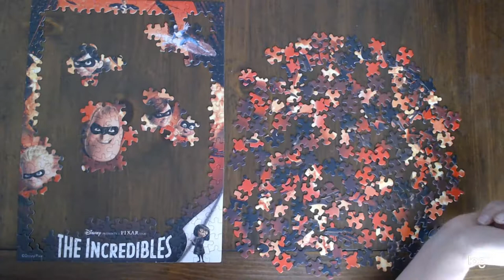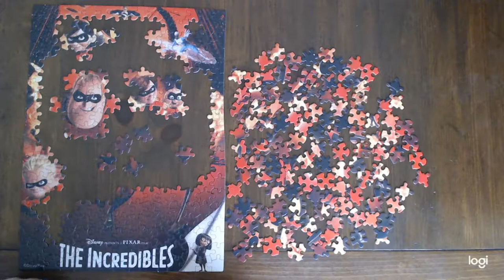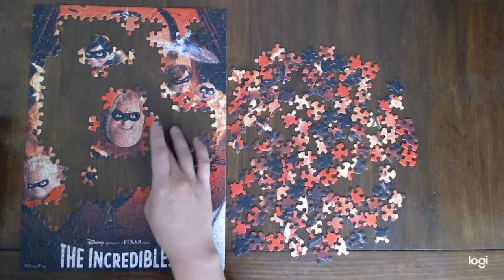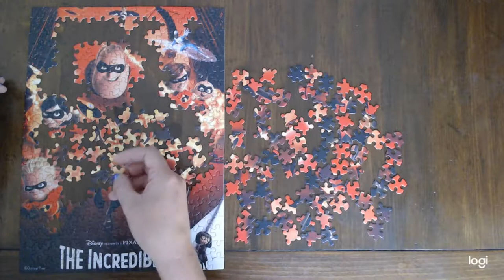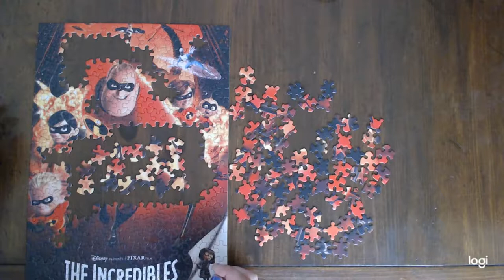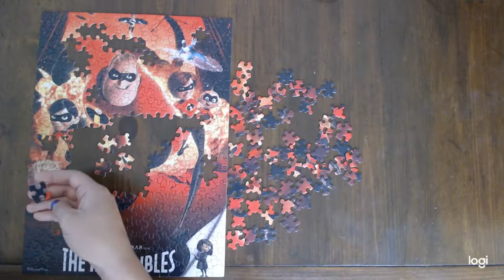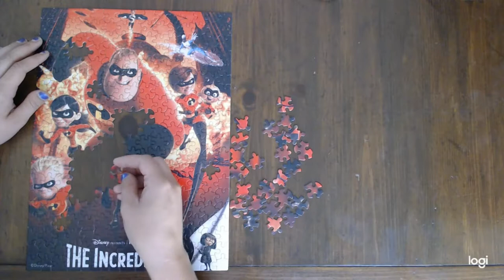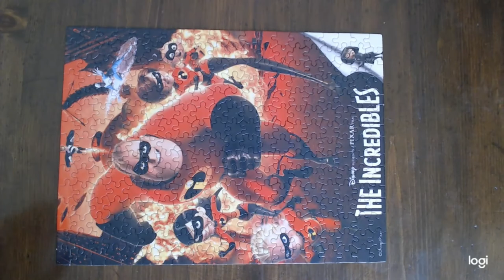The Incredibles puzzle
300 pieces
Created with Movavi Video Editor